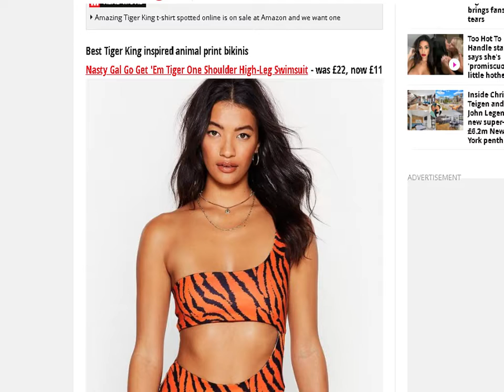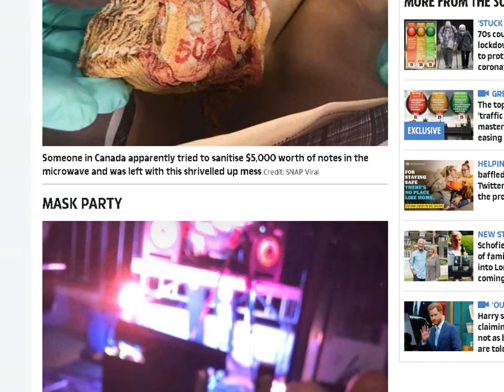200419 Ｔシャツでマスク作る 字幕ＯＮで 海外